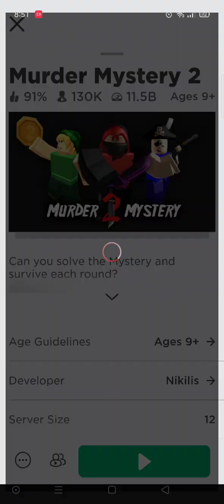mystery game @ roblox